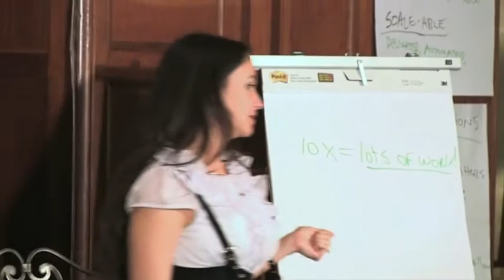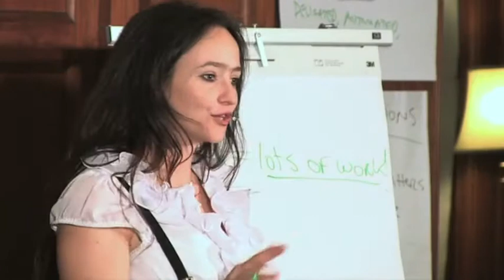Dispelling the Myth that 10x=More Work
In this short video, Jennifer Russell explains how growing your business by 10X doesn't mean that you have to do more work, and that it can actually be fun.